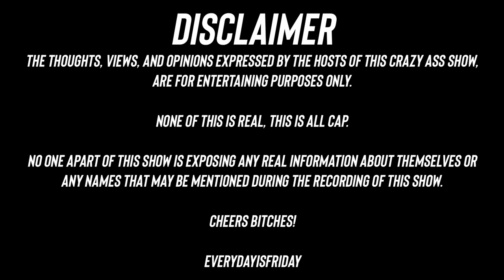WORSHIP ME ft. Kiyomi Leslie and Vee Lee | EVERYDAY IS FRIDAY SHOW (Ep.10)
On this week's episode our hosts are joined by special guests Kiyomi Leslie and Vee Lee.  These ladies stop by the show to give some business tips and share some personal experiences.  The conversation gets deep as they talk about expensive trips to the Maldives, planning parenthood, and dating in Atlanta.  You don't want to miss the conversation on scaling balconies in the name of love.  Tune in for this and more on this episode of the Everday is Friday Show!

Podcast is powered by @BlankitMedia and is available on all listening platforms (Apple, Spotify, Google podcast...)

Connect with Everyday is Friday
Follow Us On All Socials

Follow Your Favorite Hosts:
Robiiiworld @robiiiworld
Teddy2Stupid @teddy2stupid